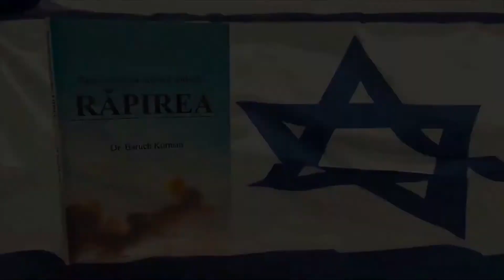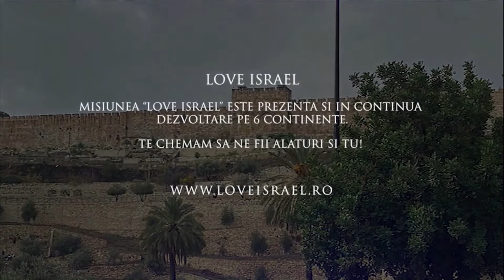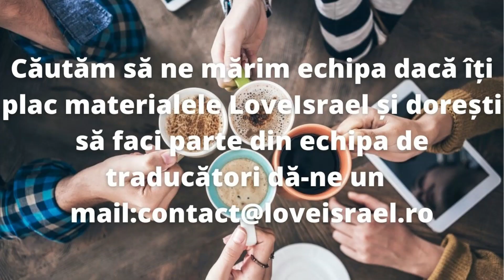Marcu 2 p 1- L-ai experimentat pe Yeshua la lucru in viata ta?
Dacă ați putea folosi un singur cuvânt pentru a vă descrie în fața lui Dumnezeu, care ar fi acesta?
Ei bine, dacă nu ați experimentat mântuirea care vine dintr-o singură sursă, și anume mântuirea prin har, în Mesia Yeshua, cuvântul pe care ar trebui să-l folosiți este PACATOS.

Acum, am văzut în primul capitol cum Mesia a făcut numeroase minuni. Cum i-a vindecat pe bolnavi, i-a curățit pe cei care aveau duhuri necurate și i-a izbăvit și pe cei care erau posedați de demoni.
De asemenea, El a vindecat pe un om, care avea lepră și toate aceste lucruri sunt semne ale lui Mesia.
 Dar iată problema. De prea multe ori, nu înțelegem lucrarea primară a lui Mesia.
 Ne gândim la Împărăție, bine spus, dar nu înțelegem că înainte ca Împărăția să poată veni, trebuie să experimentăm ceea ce se numește răscumpărare, iar răscumpărarea implică tratarea păcatului.

Ceea ce vom face în acest al doilea capitol al cărții lui Marcu, în prima sesiune, este că vom vedea autoritatea lui Mesia și am aflat că acest cuvânt are legătură și cu puterea.

 Autoritatea lui Mesia de a rezolva problema păcatului.